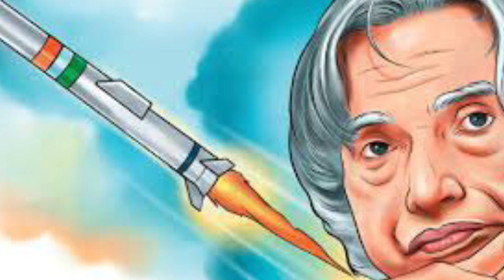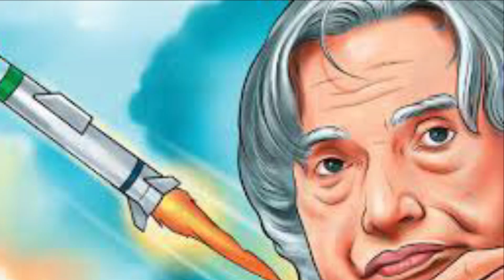A.P.J. Abdul Kalam |அக்னி நாயகன்|கலாம் அவர்களுக்கு ஒரு சலாம் | கனவு நாயகன்| இந்திய ஏவுகணையின் தந்தை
abdul Kalam
இந்திய ஏவுகணையின் தந்தை
அக்னி நாயகன்
இந்திய தமிழ்
# தமிழ் நாட்டில் இராமேஸ்வரம்
# அப்துல் கலாம்
அப்துல் கலாம் பொன் மொழிகள்
# 2020
# kathaijalin kathai